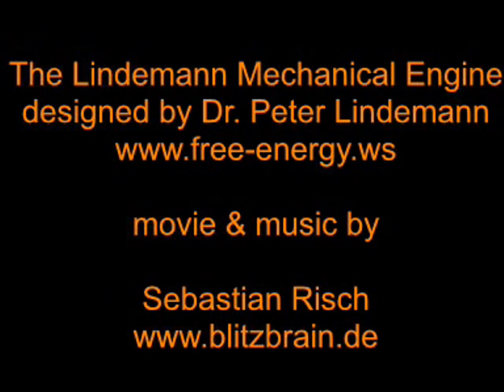Lindemann Mechanical Engine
This is a concept designed by Peter Lindemann. It is based on the article This is an exploration in a possible solution based on Johann Bessler's wheel.